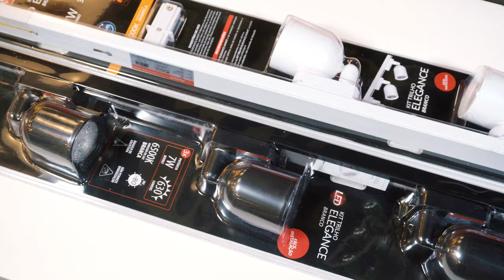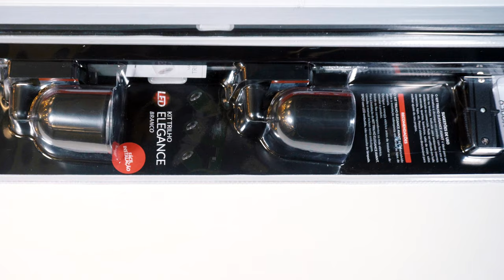Trilho de Led - Avant